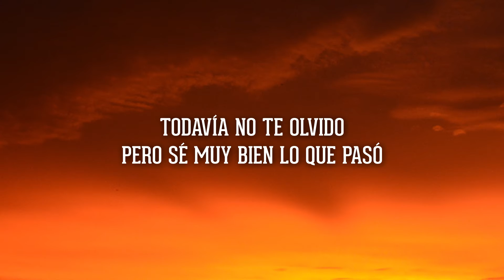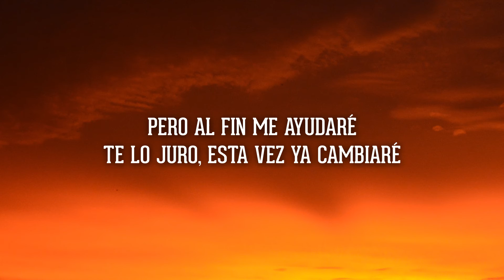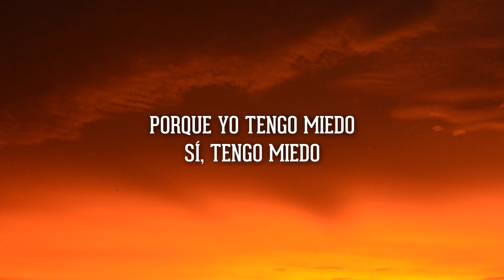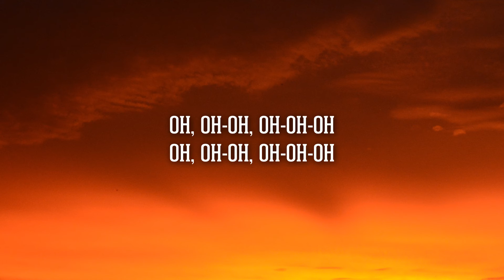Humbe - Kryptonita (Letra//Lyrics)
Letra

Todavía no te olvido
Pero sé muy bien lo que pasó
Y lo que hice no tiene un perdón

Pero sigo
Buscando la forma de regresar
Y hacerte entender que puedo cambiar

Trabajar por papel
Eso no sirve de nada
Prefiero ser feliz
Aunque me muera mañana

Esta canción la escribí
Con tu sonrisa en la mente
Sobra la inspiración
Si te tengo presente

Pero no estás presente

Y a veces yo siento que estoy perdido
A ciegas caminando por laberinto
No puedo salir de aquí
Por favor, alguien
Ya sáqueme de aquí

Estoy desesperado
Por un amor que me dejó borracho
Pero al fin me ayudaré
Te lo juro, esta vez ya cambiaré

Esta vez seré mejor persona
Seré el Superman de nuestra historia
Y tú serás mi kryptonita
La única persona que me debilita

Porque yo tengo miedo
Sí, tengo miedo
De correr una carrera
En la que sé que voy perdiendo
Es un Ferrari contra un Ford
Incontrolable como un temblor